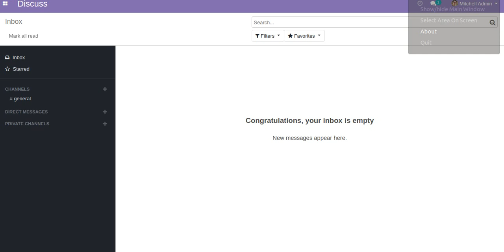Website Job Application Process Odoo App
This module helps to search job application status.